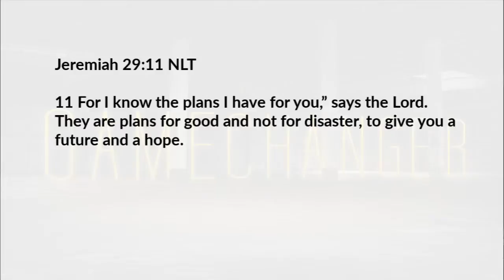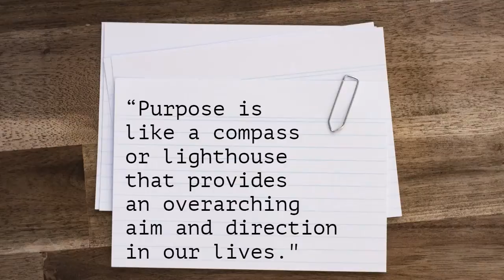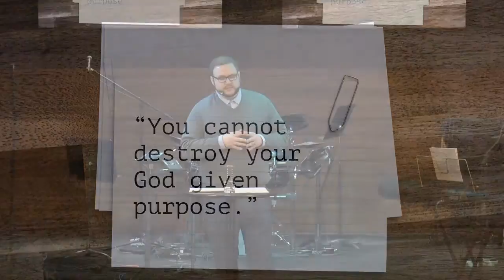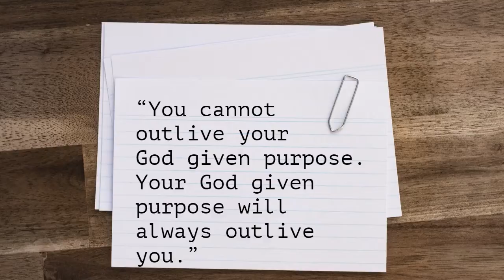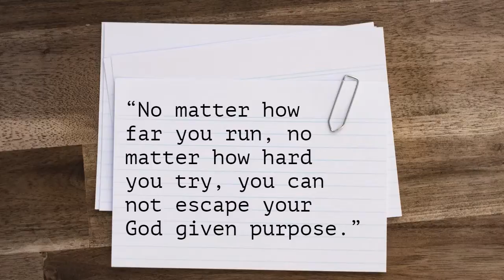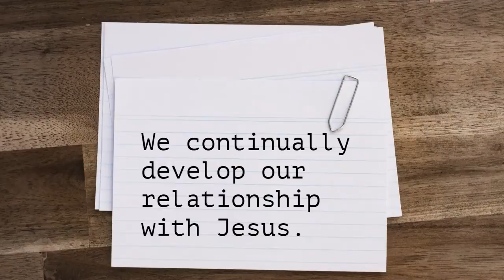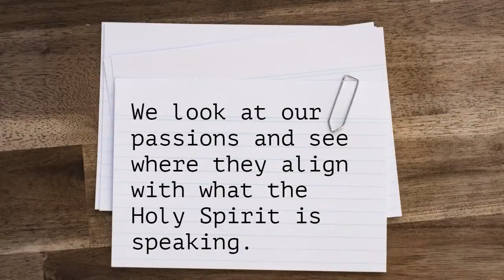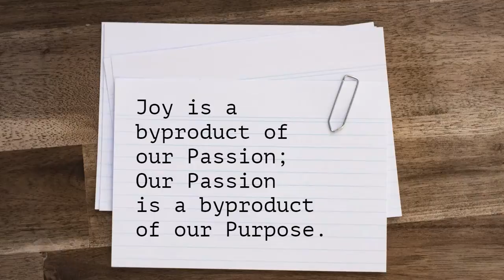The Game Changer Pastor Josh Feb 24 2019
“God knew your story, He knew of all the bumps and bruises and mountain tops before He handcrafted you into the unique person you are now and gave you, your purpose.”  This message will encourage you and inspire you to know that God has a purpose that is only for you!